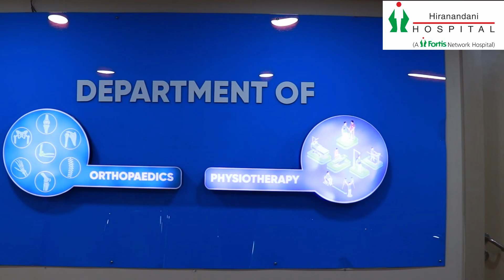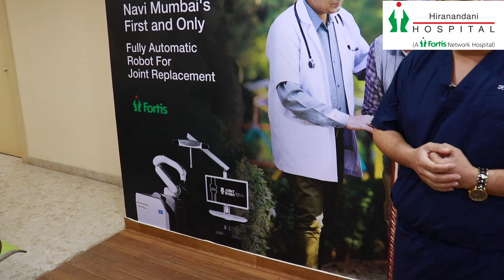Highly Equipped Orthopaedic Department Tour By Dr Pramod Bhor | VAS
Highly Equipped Orthopaedic Department Tour By Dr Pramod Bhor | Fortis Vashi

In this video, Dr Pramod Bhor who is a consultant in orthopaedics takes us through the department of orthopaedics and informs us about how it is equipped to manage a wide range of orthopaedic diseases.

He tells us that there are multiple teams working together to provide better and more transparent treatment to the patients. There are two major departments in orthopaedics, which the doctor talks about. The first one is physiotherapy, this department is equipped to provide necessary care which consists of everything from evaluation to treatment. The physiotherapy department is equipped to give different types of therapies such as heat, cold, electricity, and therapeutic exercises. The physiotherapy department is also equipped with technological advancements like an electro-Myopulse.

The second department is the orthopaedics. This department deals with various fields like comprehensive spine care, arthroscopy and sports medicine, and complex trauma and fracture management. In arthroscopy, the orthopaedics department can conduct many surgeries like knee, shoulder and ankle arthroscopy in a very efficient manner.

Other than this, the orthopaedics department is also equipped to perform a robotic knee replacement surgery, and the doctor gives us a tour of the operation theatre and shows us the functioning of the robot with the help of which the team can perform a joint replacement surgery.